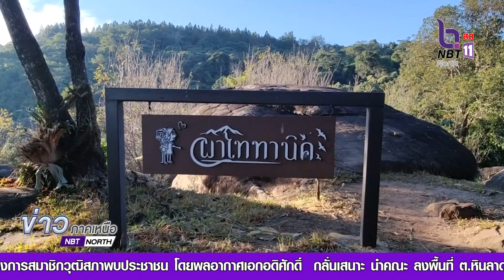ดอกนางพญาเสือโคร่งต้นแรกบานแล้ว ที่โครงการพระราชดำริภูหินร่องกล้า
ดอกนางพญาเสือโคร่งต้นแรกบานแล้ว ที่โครงการพระราชดำริภูหินร่องกล้าคาดปลายสัปดาห์นี้ต้นอื่นๆจะเริ่มทยอยบานเป็นสีชมพูเต็มหน่วยโครงการพัฒนาป่าไม้ตามแนวพระราชดำริภูหินร่องกล้า